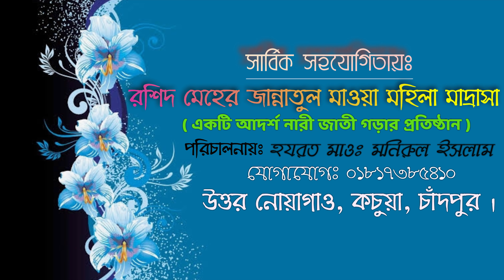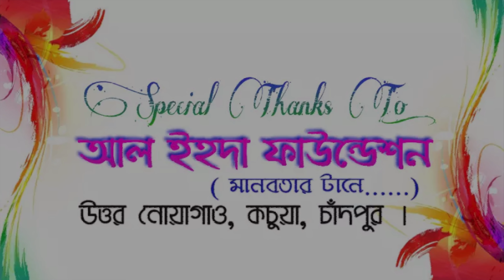রমজানের নতুন গজল ২০২২ | Quraner Mas | আহলান সাহলান এলো মাহে রমাদান |Surer Tara|Ramadan Nasheed 2022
Hope You Will Enjoy Our Exclusive Hamd, Naat, Islamic Nasheed, New Gojol,New Bangla Gojol,Bangla All Ghazal,Islamic Gojol,Islamic Song 2022,More Islamic Songs & Videos From Our Channel.

Song Title : Quraner Mash - কোরআনের মাস
Lyric : Hossain Noor
Tune : SM Moinul Islam
Singer : Saiful Islam & Kazi Hassan Sadi
Production : Surer Tara Troop
Director : Rakib Forazi
Artist Brand : Surer Tara Shilpi Gusthi

Asslamu Alaikum Everyone ...
This Is Official Youtube Channel Of Surer Tara Troop.

Produce, Management & Organised by : Kazi Hassan Sadi